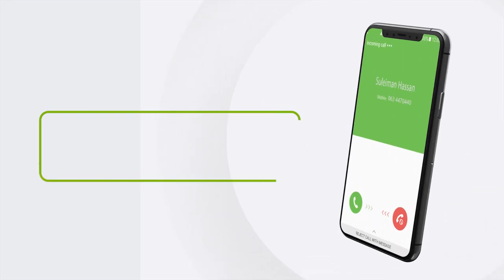Madaxwayhaha Cusub ee Soomaaliya ayaa Safarkiisii u Horeeyey ku Tagay Magaalada Baydhabo.